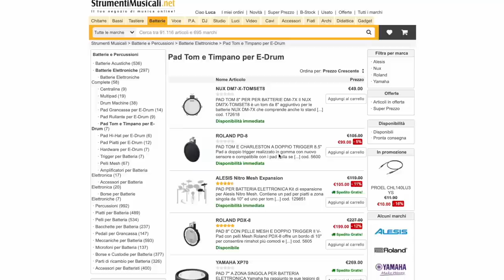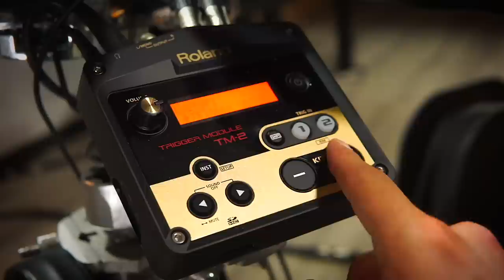COME CREARE la BATTERIA IBRIDA PERFETTA in pochi Minuti! | StrumentiMusicali.net